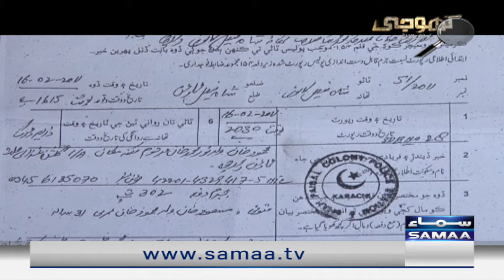Salay Ne Bhenoi Ka Qatal Kardiya | Khoji | Samaa Stories | 19th December 2022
With insights and details of some of the most intriguing crimes, Khoji will explore every clue and an indication of the planning and execution of cunning crimes revealing the true stories behind some of the most shocking criminal activities.
Narrated by Tipu Sharif and Fatima Zehra, the program tells the complete story behind some of the most shocking crime cases from urban and metro cities of Pakistan.